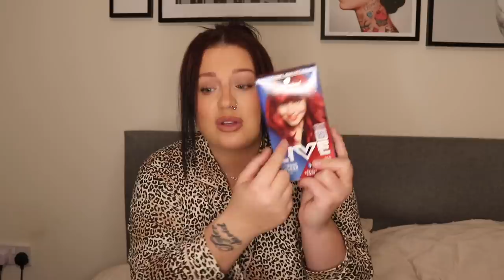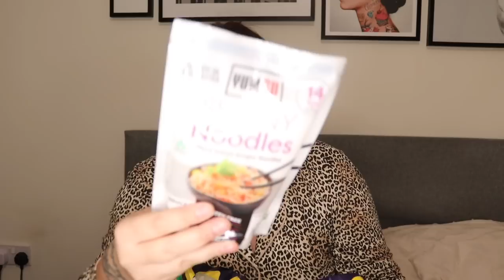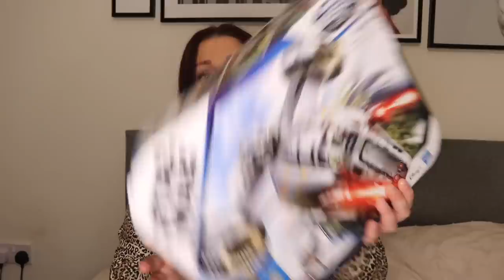🎄Christmas HomeBargains haul🎄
Hello ♥️

Enjoy the rest of your week ♥️♥️♥️